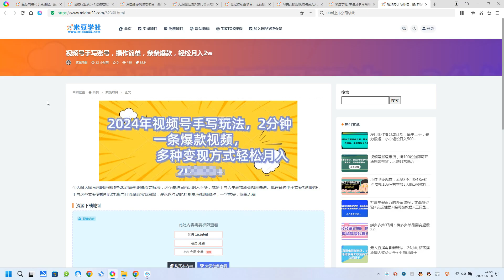视频号手写账号，操作简单，条条爆款，轻松月入2w